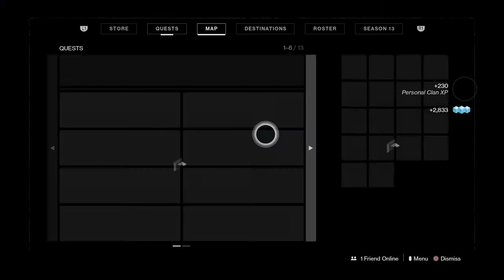Gambit | DESTINY 2